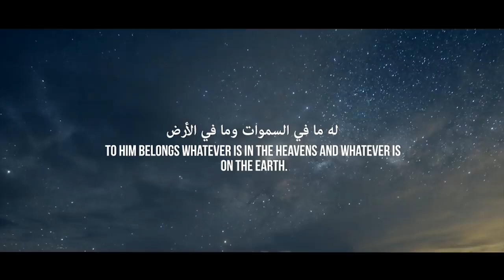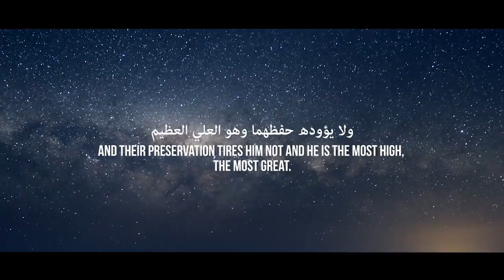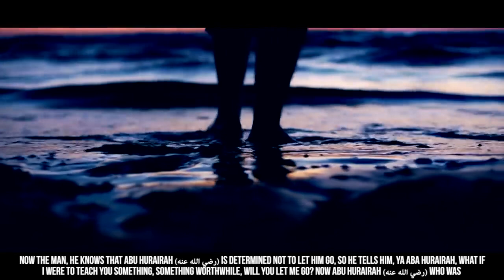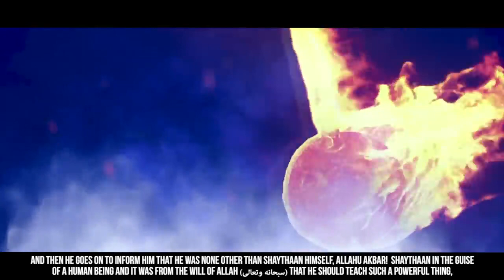When Abu Hurayrah Met Shaytaan(Devil) - Amazing Islamic Reminder